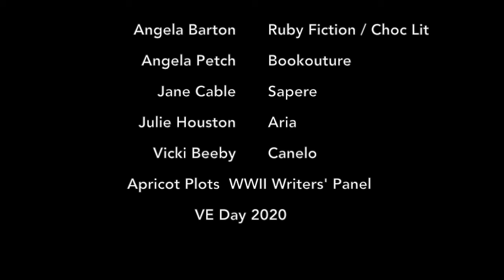Q6 Apricot Plots WWII Writers' Panel. Who are your favourite characters in your WWII novels?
Join authors Angela Barton, Angela Petch, Jane Cable, Julie Houston and Vicki Beeby as they discuss their favourite characters in their WWII novels.